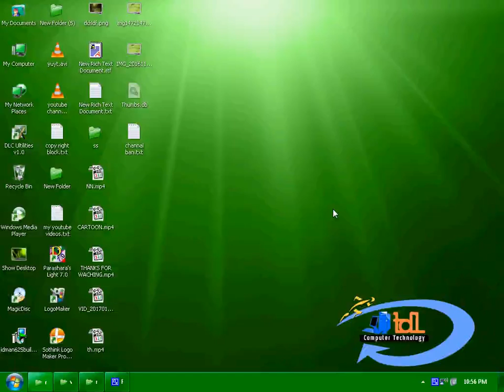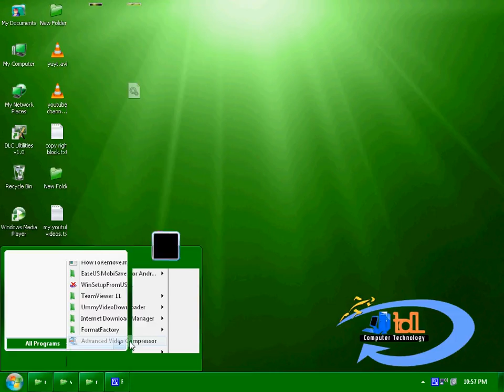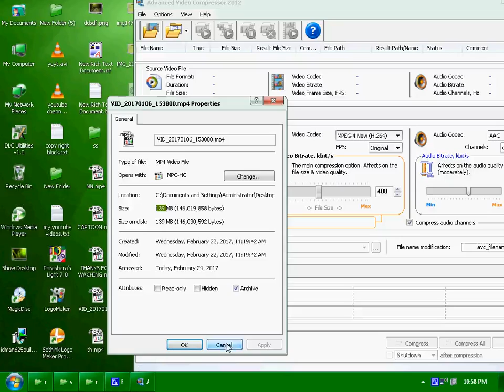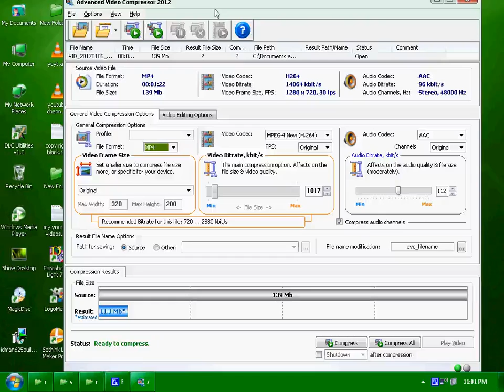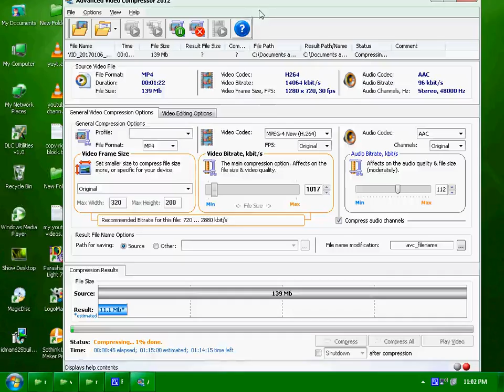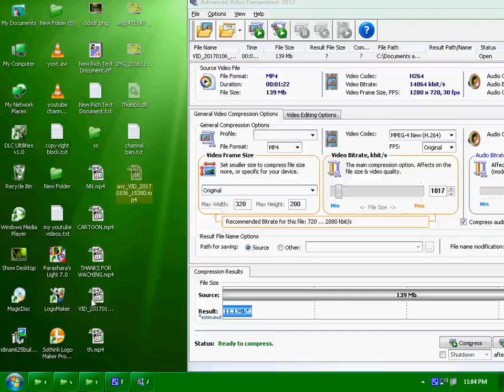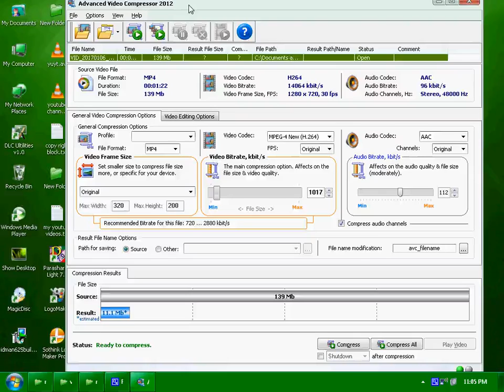how to compress video file (ntc network)किसी भी बड़ी विडियो फाइल को छोटा कैसे करे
इस विडियो में हम आपको बताएंगे की किसी भी बड़े साइज की विडियो विडियो को कॉम्प्रेस करके छोटा कैसे करते हैं
how to make a logo less than 1 minuteअपने यूट्यूब चेंनल के लिए logo बनाये सिर्फ एक मिनट मैं